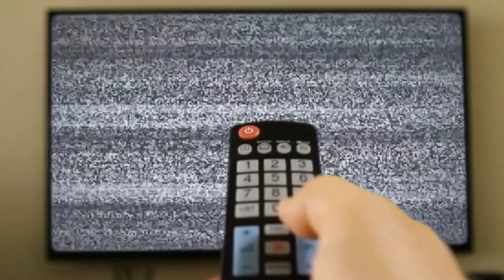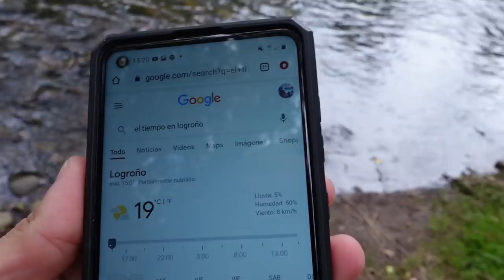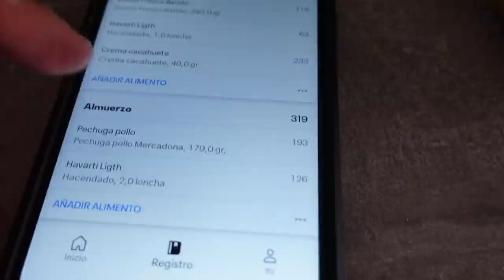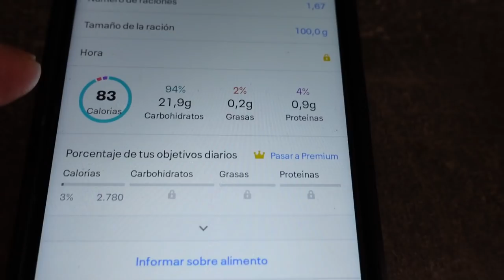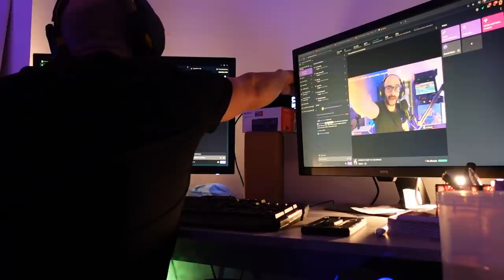La TRANSFORMACIÓN FÍSICA de PADRE ZORRO - CAPÍTULO 1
La transformación física o cambio físico de padre zorro, conocido como pico de oro.
Venimos con una semana en mi vida, donde muestro mi alimentación saludable, mis entrenamientos en el gimnasio y en el box de crossfit.

Lunes entrenamos pectoral, pierna con énfasis en el cuádriceps y gemelo, enseño los ejercicios que hago y la distribución de mi rutina de entrenamiento.

Martes hacemos espalda y hombro, metiendo remos, pull over, jalones y elevaciones laterales.

Miércoles metemos halterofilia, donde sacamos movimientos como el clean and jerk y el snatch.

Jueves entrenamos el hombro, bíceps y triceps, metiendo ejercicios como el press militar y el curl barra.

Viernes repetimos pierna con sentadillas con barra baja, pectoral con press mancuernas y press inclinado, fondos en paralelas, espalda con dominadas lastradas.